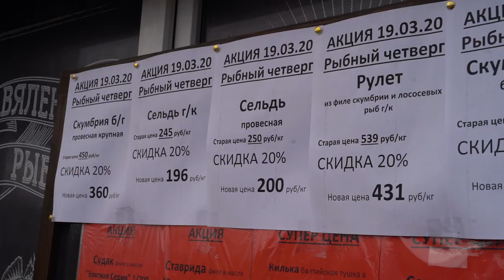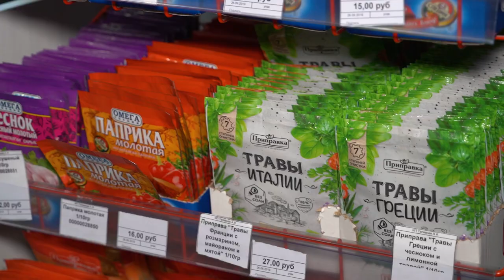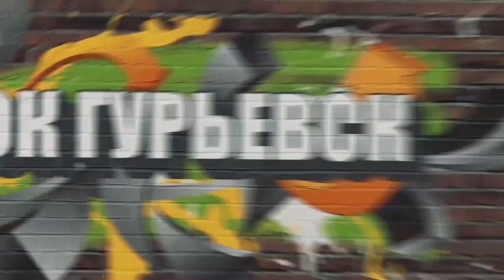Конституция, звонок Путину, местная звезда.